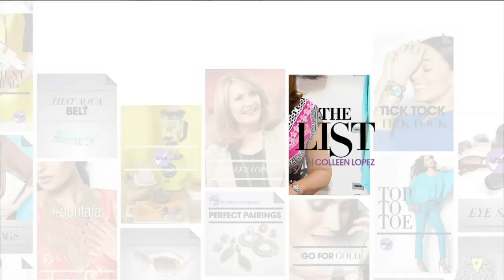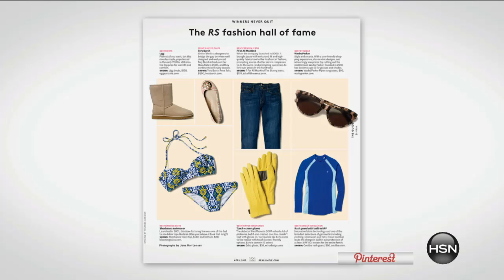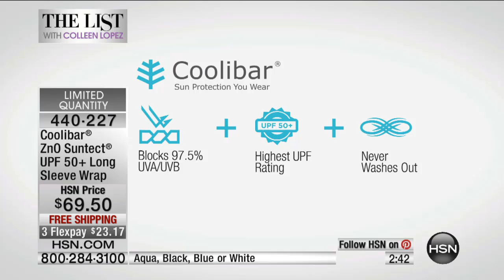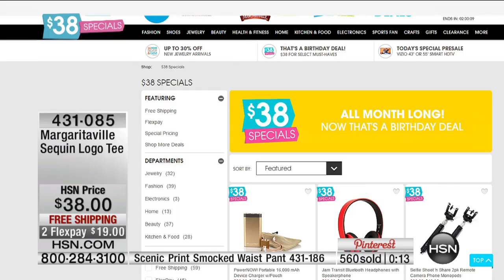HSN | The List with Colleen Lopez 07.09.2015 - 9 PM